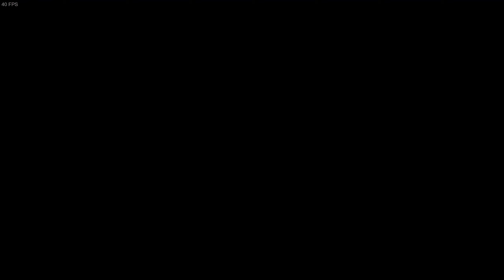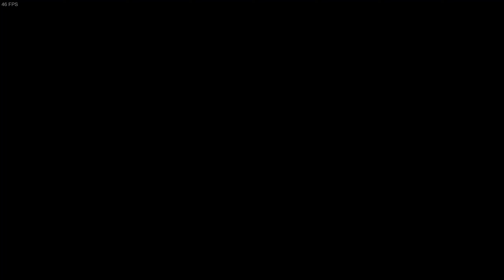Jump Force Pt.18-Worst Mission Ever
Buu is so strong. Also checkout